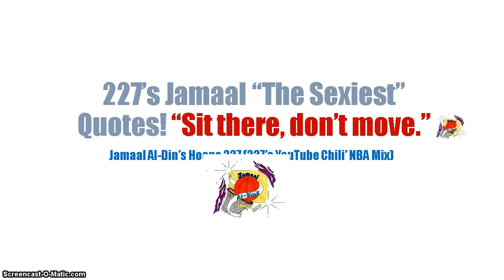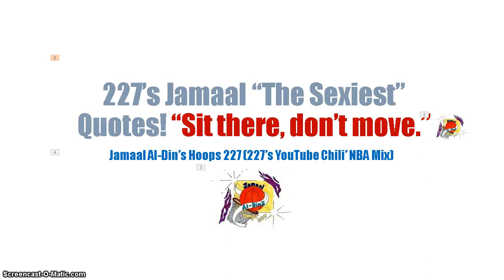227's Jamaal "The Sexiest" Quotes! "Sit there, don't move." NBA Mix!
227's Jamaal "The Sexiest" Quotes! "Sit there, don't move." NBA Mix! Microsoft PowerPoint Chili' Animations! Jamaal (Xbox Chili') @microsoft227 on Twitter 227's Jamaal "The Sexiest" Quotes are from Your Chili's Truly! Jamaal Al-Din's Hoops 227 (227's YouTube Chili' Sexiest NBA Mix)

Bounce
From Wikipedia, the free encyclopedia
 Look up bounce in Wiktionary, the free dictionary.
Bounce or The Bounce may refer to:
Deflection (physics), the event where an object collides with and bounces against a plane surface
Contents
1 Film, television and radio
2 Music
3 Other media
4 Sports
5 Technology
6 Other uses
7 See also
Film, television and radio

Bounce (film), a film starring Gwyneth Paltrow and Ben Affleck
Bounce (TV series), a VH1 series starring Dean Cain
The Bounce (TV series), a 2010 Australian sports show
Bounce TV, a U.S. television network with programming for African Americans
"Bounce" (NCIS), an episode of NCIS
CHBN-FM (91.7 The Bounce), a radio station in Edmonton, Alberta, Canada
CJCH-FM (101.3 The Bounce), a radio station in Halifax, Nova Scotia, Canada
Music[edit]

Bounce music, a style of hip hop music that originated in New Orleans
Bouncy techno or bounce, a style of UK rave hardcore dance music
Bounce (musical), the original title of Road Show, a musical by Stephen Sondheim and John Weidman
Albums
Bounce (Bon Jovi album), or the title song (see below), 2002
Bounce (Terence Blanchard album), or the title song, 2003
Bounce (EP), a 2012 EP by JJ Project, or the title song
Songs
"Bounce" (Bon Jovi song), 2002
"Bounce" (Calvin Harris song), 2011
"Bounce" (Hadouken! song), 2007
"Bounce" (Iggy Azalea song), 2013
"Bounce" (Sarah Connor song), 2003
"Bounce" (Tarkan song), 2005
"Bounce", a song by Aaron Carter from Aaron's Party (Come Get It)
"Bounce", a song by The Cab from Whisper War
"Bounce", a song by Emphatic
"Bounce", a song by the Jonas Brothers feat. Demi Lovato and Big Rob
"Bounce", a song by Katchafire
"Bounce", a song by LMFAO from Party Rock
"Bounce", a song by MSTRKRFT
"Bounce", a song by Run--D.M.C. from the compilation The Beavis and Butt-head Experience
"Bounce", a song by System of a Down from Toxicity
"Bounce", a song by Timbaland ft. Justin Timberlake, Dr. Dre and Missy Elliott from Shock Value
"Bounce", a song by Tune Up!
"Bounce", a song by Cho Yong-pil of South Korea artist.
"The Bounce", a song by Jay-Z from The Blueprint 2: The Gift & The Curse
Other media

Bounce Streetdance Company, a Swedish dance company
Mr. Bounce, a character from the Mr. Men series of children's books
Bounce FM, a fictional radio station in the video game Grand Theft Auto: San Andreas
Sports

Bounce (jump), a type of fence in equestrian events
Bounce (golf), a term referring to the shape of the head on certain golf clubs
Running bounce, a skill in Australian rules football
Ball-up, or bounce, a method of restarting play in Australian rules football
The Bouncy, a sports celebration particularly associated with Rangers F.C.

227's™ Boise, Idaho Chili' Sporting Venues:
Boise State University Broncos Football, Basketball, Volleyball, Softball, Track & Field
Idaho Stampede Basketball
Idaho Steelheads - National Hockey League Minor League Team
Boise Hawks - Major League Baseball Minor League Team

Jamaal Al-Din's Hoops 227 (227's™ YouTube "Chili" NBA 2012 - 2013 NBA Playoffs ESPN Spicy' Mix)-cooks da' spiciest Wikipedia information (like dat' POPEYE's FRIED CHICKEN), YouTube NBA: